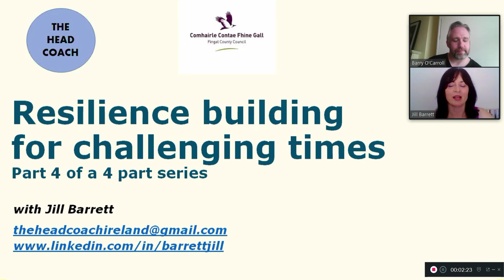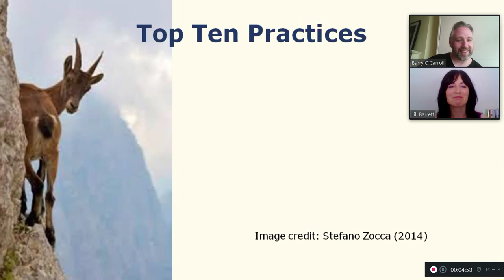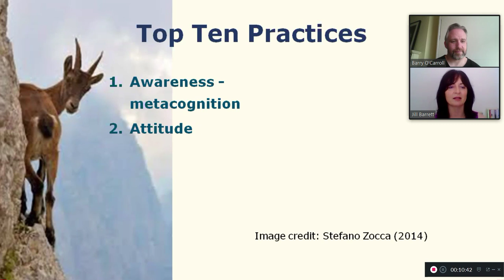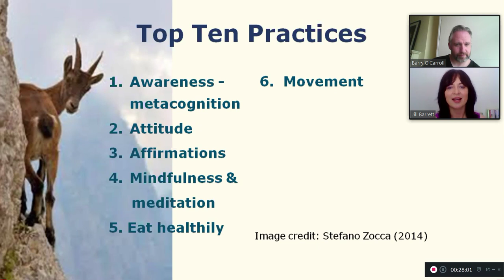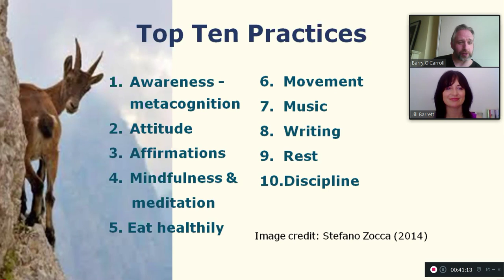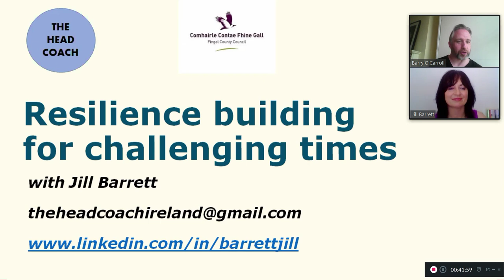Resilience with Jill Barrett: Part 4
Barry from Blanchardstown Library speaks to Jill Barrett, Executive Performance and Leadership Coach.  In this video, Jill goes through 10 tips to develop our resource resilience.